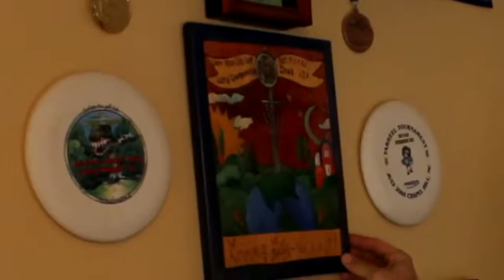popodisgolf2 GoingtheDistancewithDavidWiggins,Jr Episode4 WhatMatterstoHim